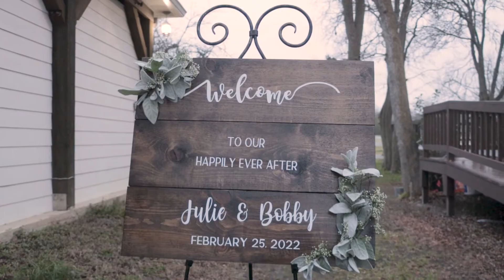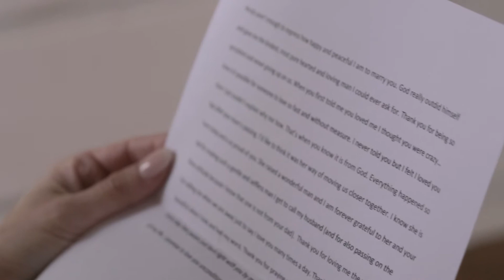Villanueva Wedding - 02.25.2022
Kayla Gary Productions